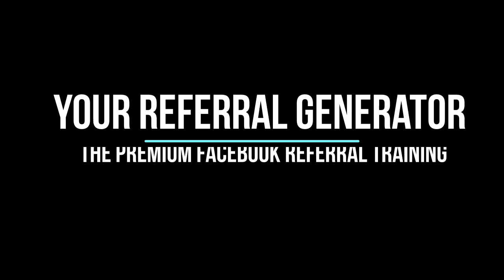Your Referral Generator | Module 6 Introduction